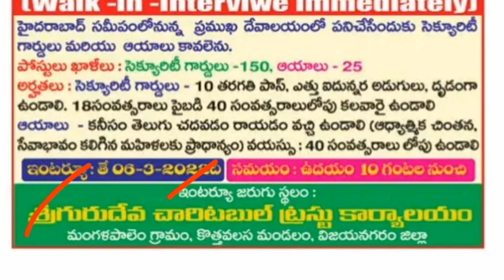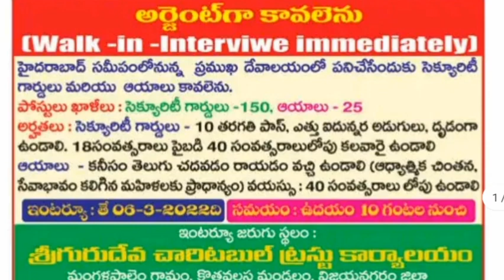ప్రముఖ దేవాలయాల్లో సెక్యూరిటీ ఉద్యోగాల భర్తీకి నోటిఫికేషన్ | Security Jobs Recruitment 2022